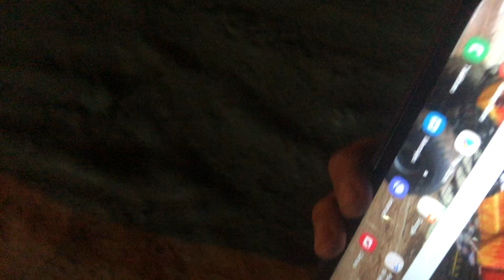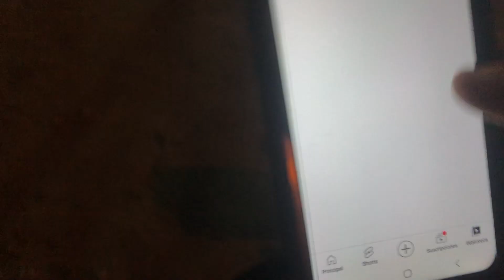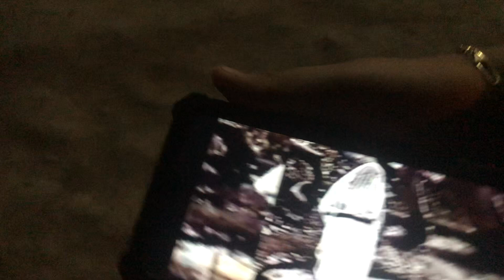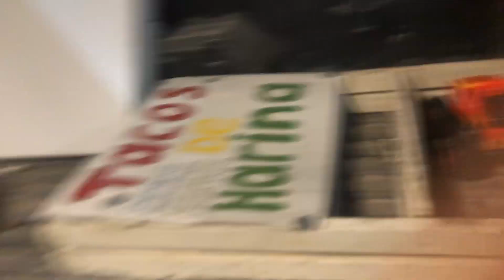Festejando halloween 3era parte 🤡🎃👻😈🔥